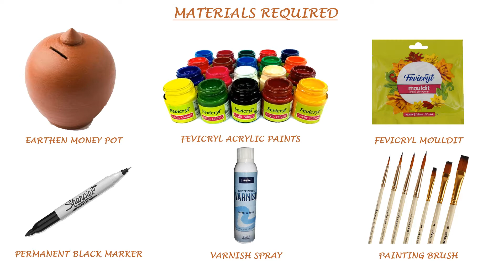DIY Pot Art / Painting Money Bank/ Gulak/ Using Mouldit clay.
Hey Guys, In today's we tried something new.. We tried painting custom mud money bank and also you can paint this on any of your pot. we have tried to give this painting a traditional tribal look we hope you guys like it.

PRODUCTS USED
Mouldit clay

Varnish spray

Fevicryl acrylic paint

and if you get inspired by my video please tag me so I can see your work... I am always so happy if you share!!!